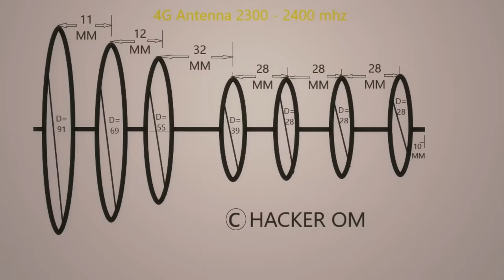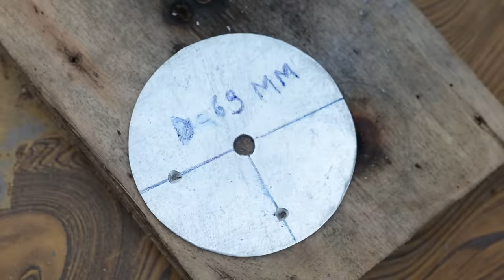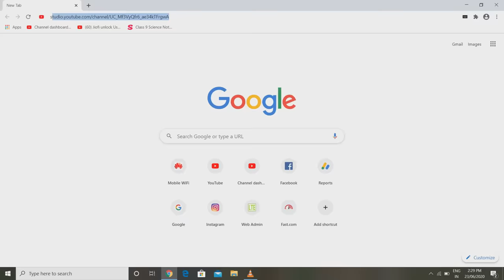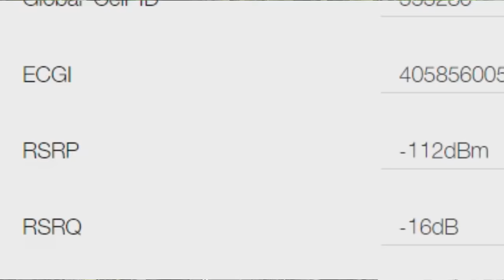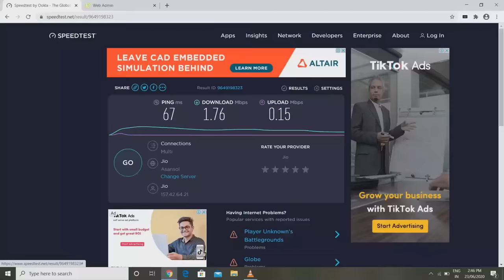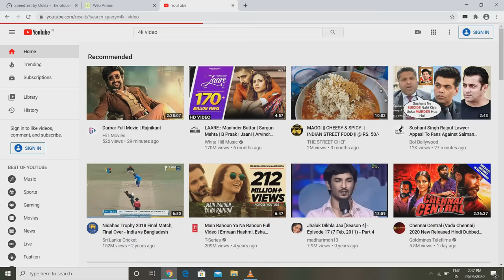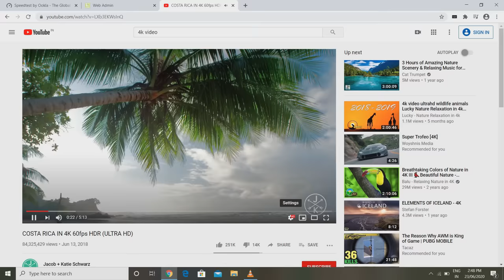I Have Made 4G Speed Booster Antenna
In this video we have made a 4g speed booster antenna. We have tested it also. The process of making it is very simple. This antenna work on 2300/2400 mhz.